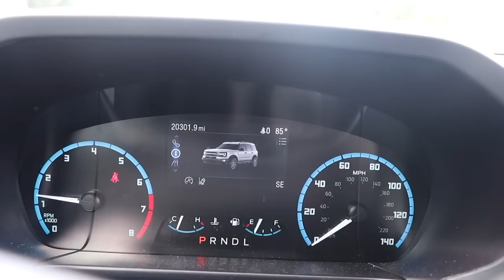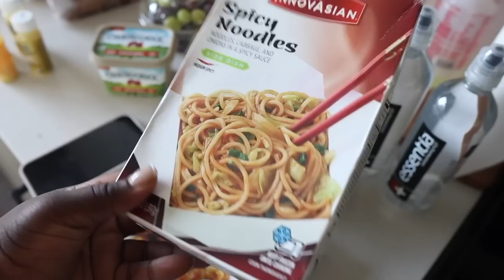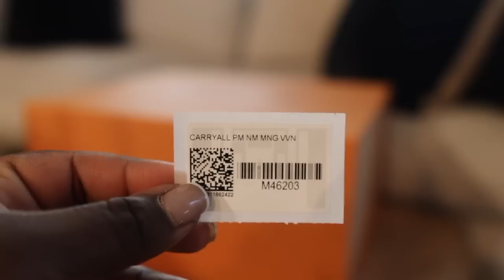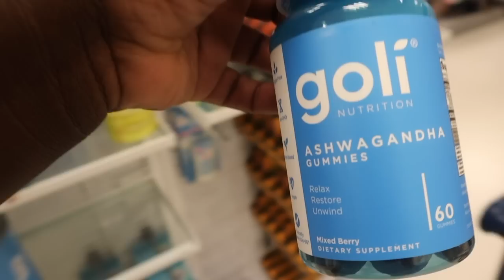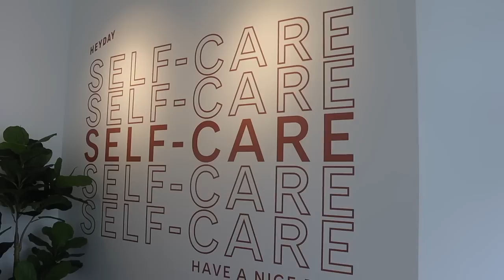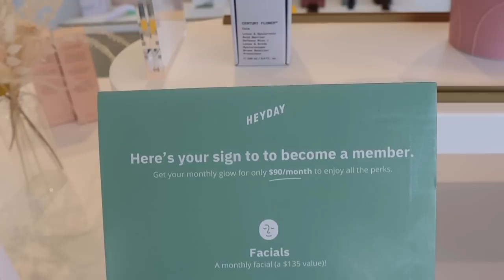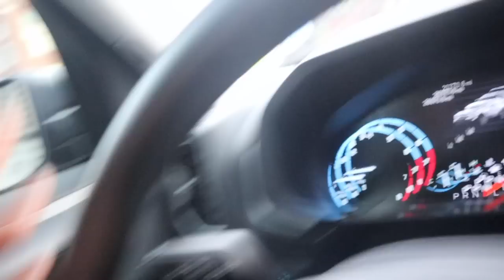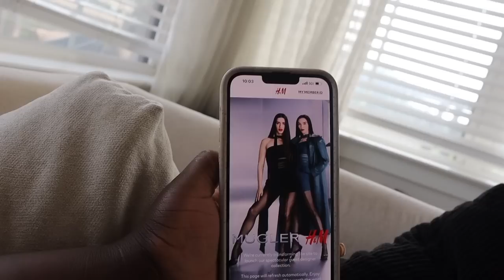VLOG — KNOW YOUR WORTH, THEN ADD TAX ✨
Camera lens
MIAMI DETAILS
SPEED BOAT RIDE
Sephora products

MATCHA ESSENTIALS